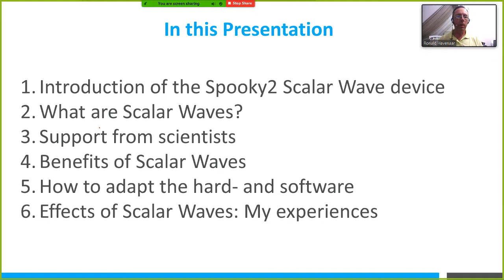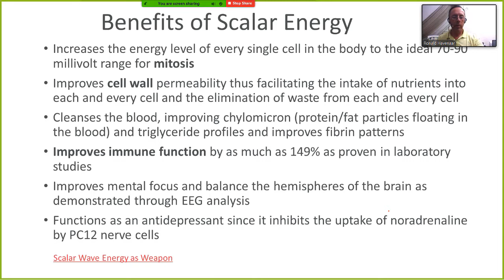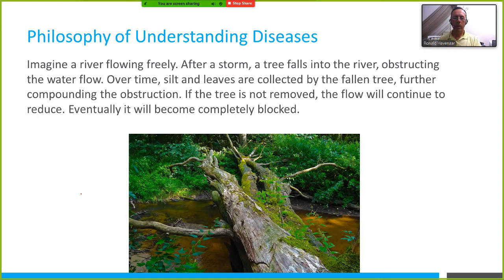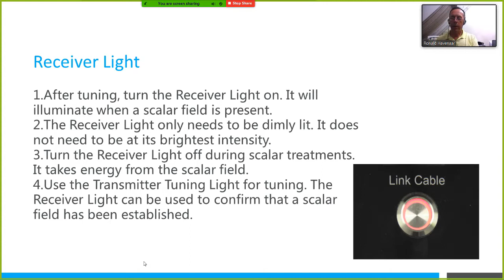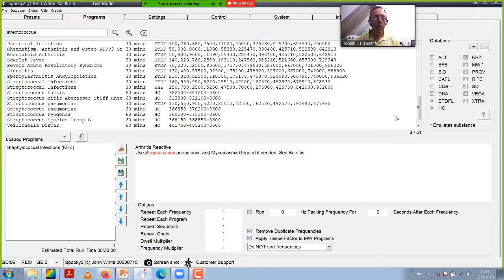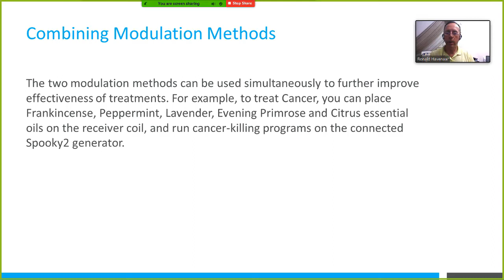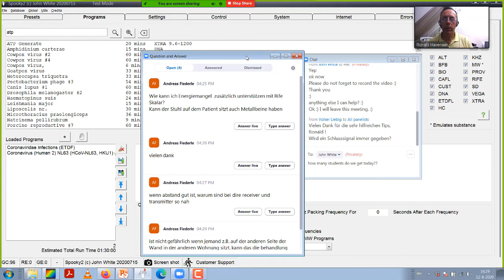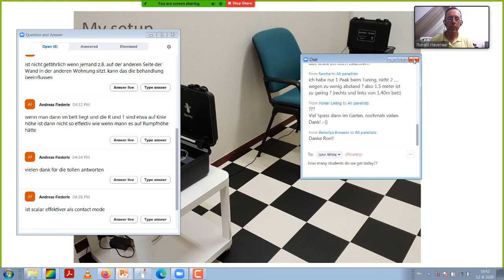Spooky2 Scalar Beginner’s Online German Course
Ronald Havenaar, as a private user of Spooky2 Scalar, is very proficient in Spooky2 Scalar. He has been involved in Bioresonance for over 12 years and working with the Bicom, Hunter Metapathia and all versions of Spooky2 devices. Ronald was educated in Natural Science at Open University Netherlands for Nutrition and Toxicology. He also studied at Acupuncture Chinese Medical Center Amsterdam for 2 years.

In this course, Ronald Havenaar will give new users a basic overview of what Spooky2 Scalar is, theories of scalar energy and how scalar energy can work for you. This course is especially designed for new scalar customers who are interested in Spooky2 Scalar, aiming at helping you start Spooky2 Scalar quickly.

In this webinar, Ronald talked about the following parts:

1. Introduction of the Spooky2 Scalar Wave device
2. What are Scalar Waves?
3. Support from scientists
4. Benefits of Scalar Waves
5. How to adapt the hard- and software
6. Effects of Scalar Waves: My experiences